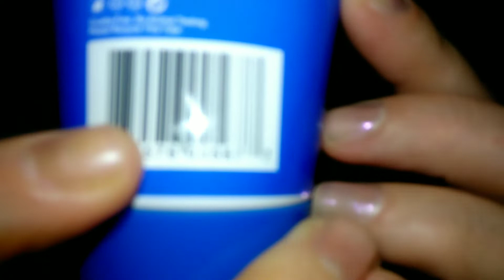Dermasil Invigorating Facial Scrub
This Dermasil Invigorating Facial Scrub is cruelty free, paraben free and fragrance free. Best of all, it's only a buck. But is it the best Dollar Tree Gold yet?